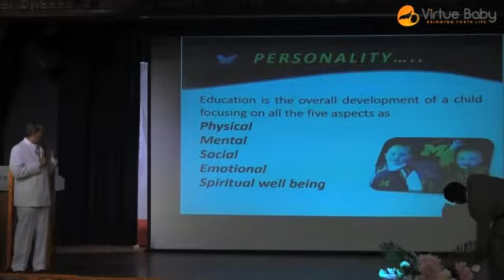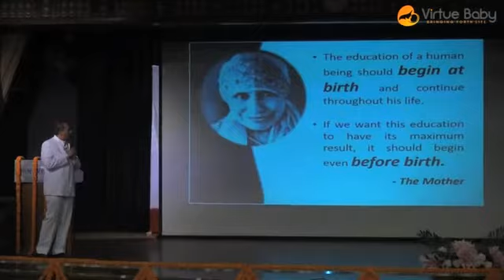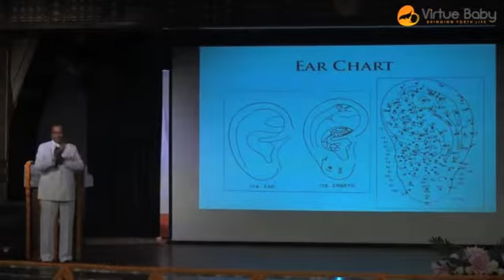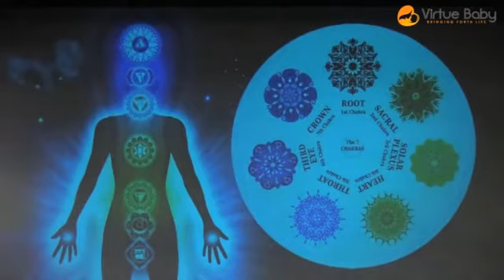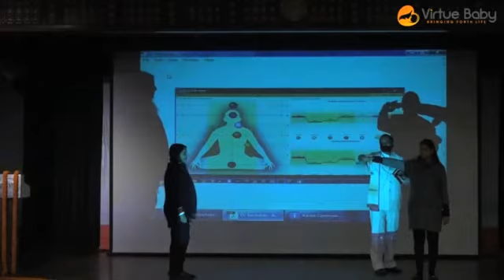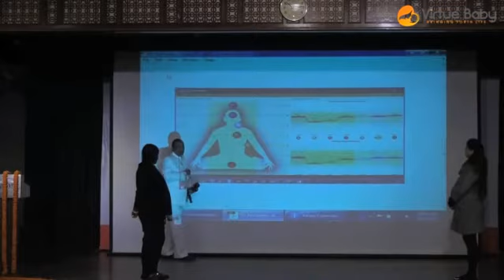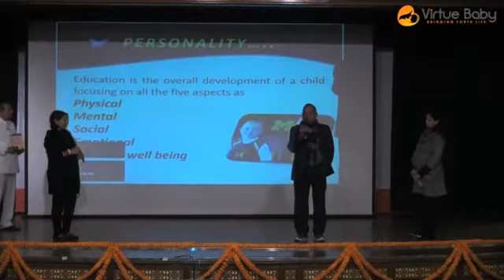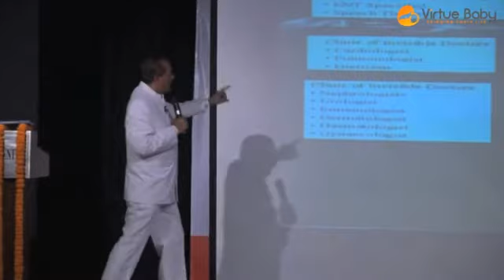Create Your Child’s Personality – The Time is Now (Part - 2)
Your Child Is Not Merely Feeling Inside The Womb But Remembers Everything!! Virtue Baby Session On Create Your Child's Personality.

Purchase the Virtue Baby Kit and Guided Meditation set for Peaceful Pregnancy, Childbirth and Postpartum phase.